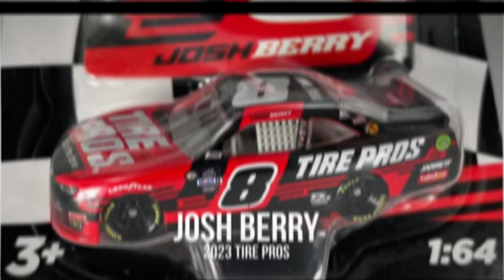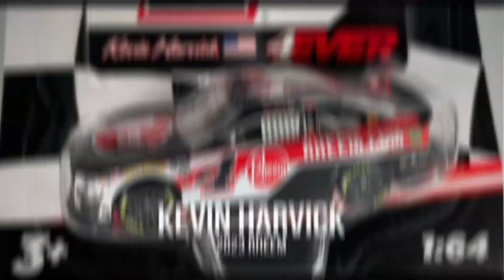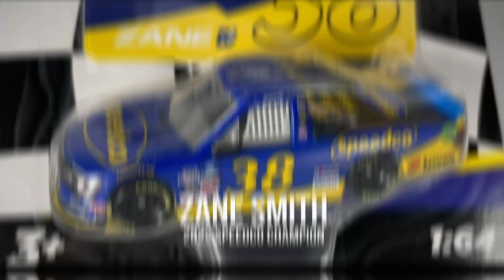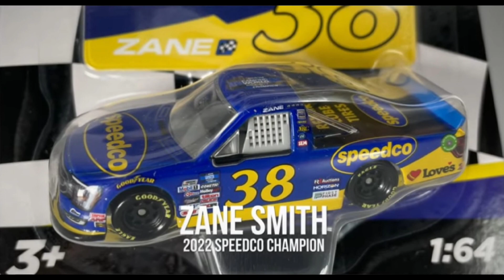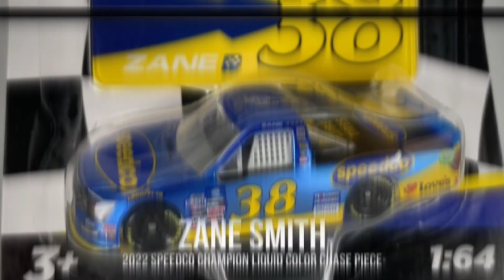FINALLY A Good(ish) Wave!| NASCAR Authentics 2023 Wave 4 Preview